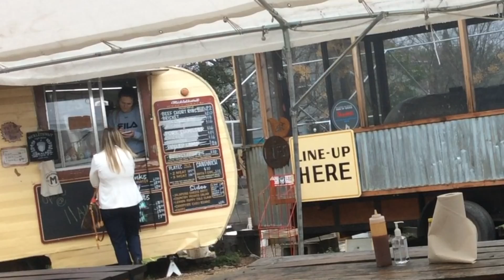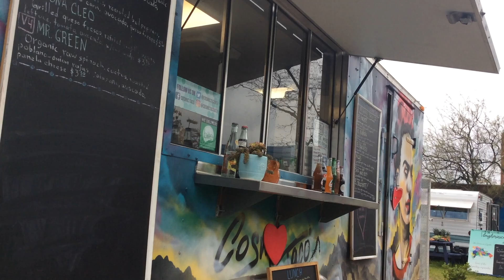KBTV Season 3 EP18 (UPDATED)